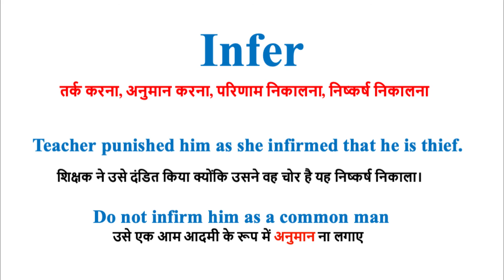Infer meaning in hindi | Infer ka hindi arth | Infer ka matlab kya | Infer explained.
For online speak english classes / Group discussion / debates